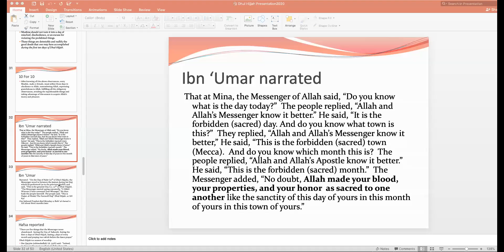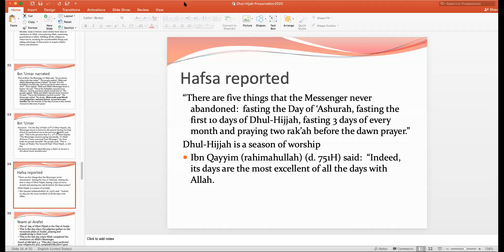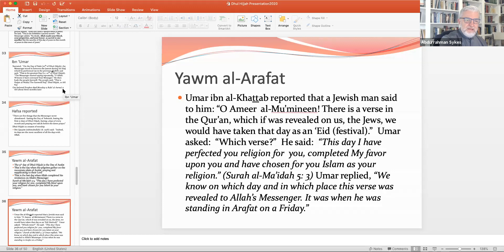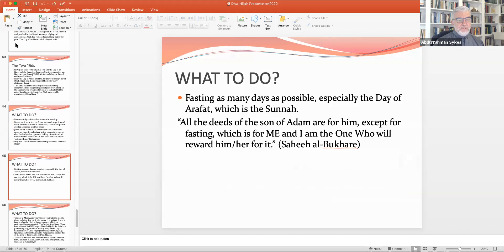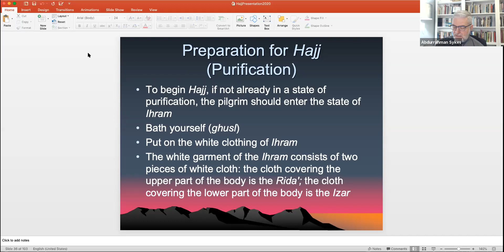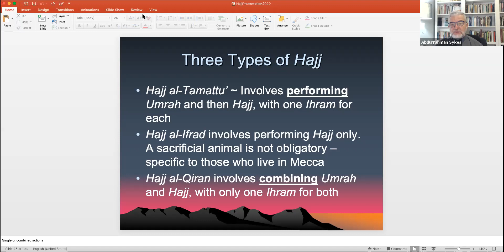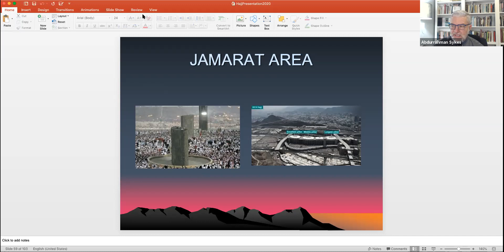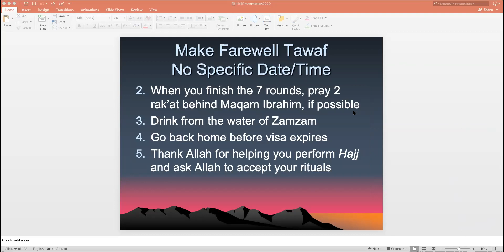Dhul Hijjah July 19 2020